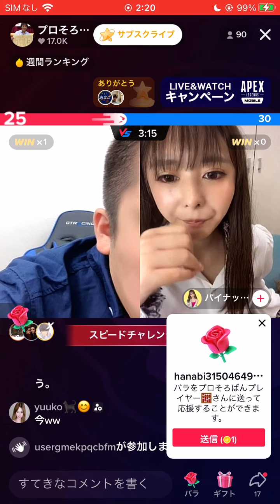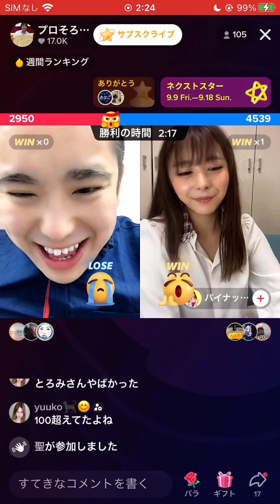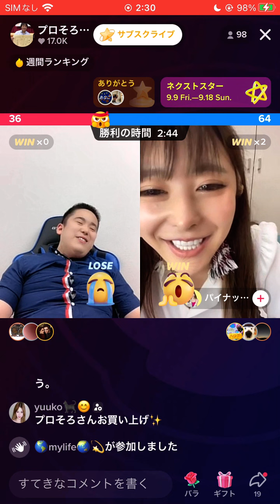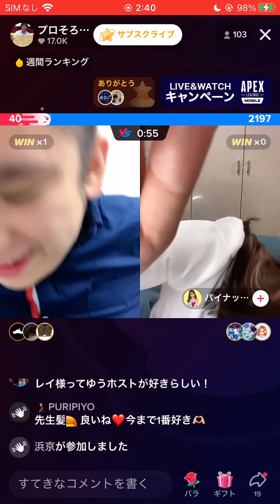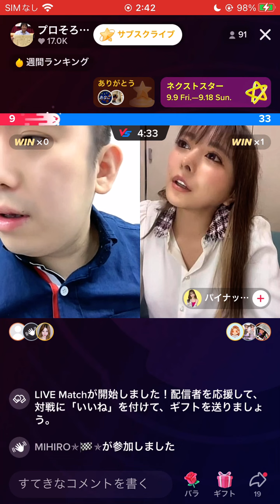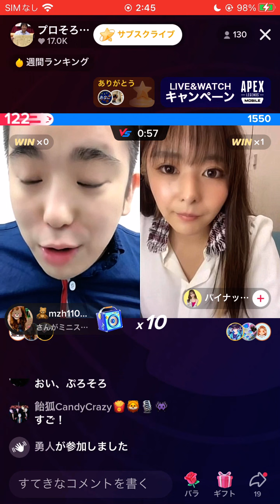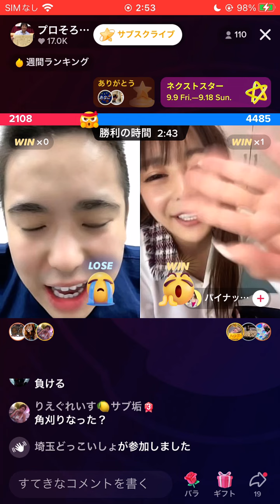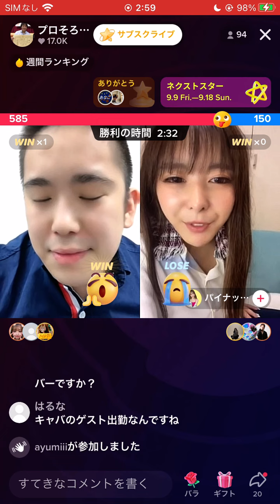パイナップルに勝ちました！